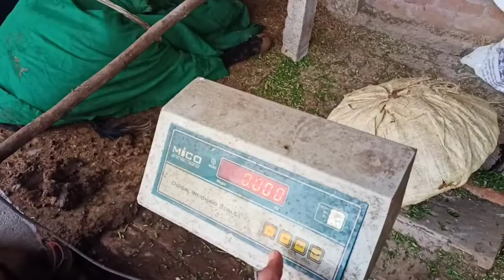Bahut Tej Baarish ho Rahi Hai 😕 || Raunak Vlogs || Daily Routine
Hello Friends,
Welcome to my yautube channel 👇

Is Video main maine Apani  Dincharya dikhayi hye So I hope ki apako video pasand aayegi!

• Raunak Vlogs
• Village Vlog
• Bahut Tej Baarish ho Rahi hai